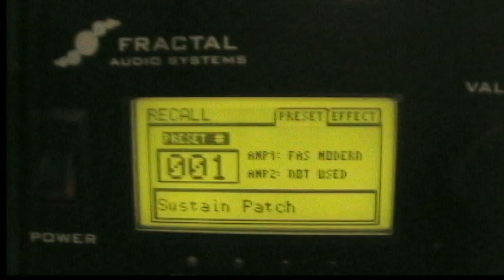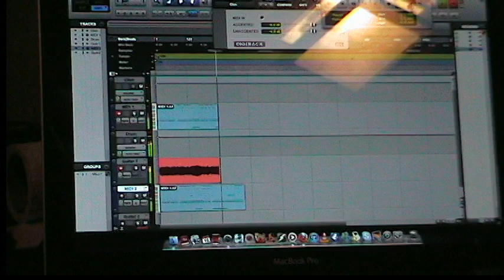Deterdjent Promo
Deterdjent consists of:
Joe Wazana
Amr Elsaid
Niall Comerford

Video by:
Niall Comerford

Deterdjent Logo & Myspace graphics:
Andrew Kephalidis